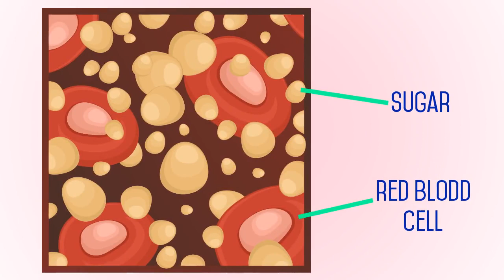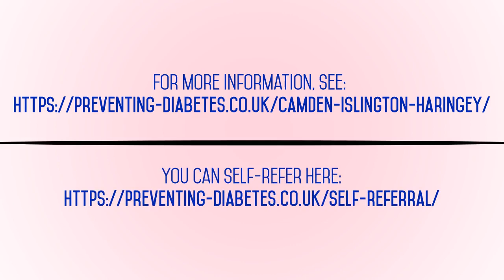UK Govt Diabetes Ad | WEBTRON | QUICK LOGO DESIGN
WEBTRON and Quick Logo Design are the creative design and animation agencies powered by TOP SOFTWARE DEVELOPMENT AGENCY LLC.